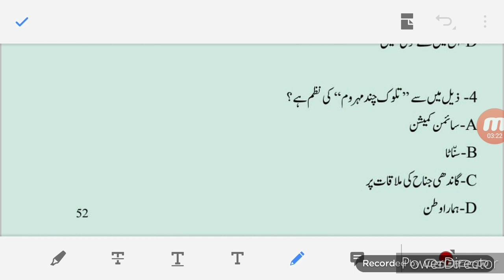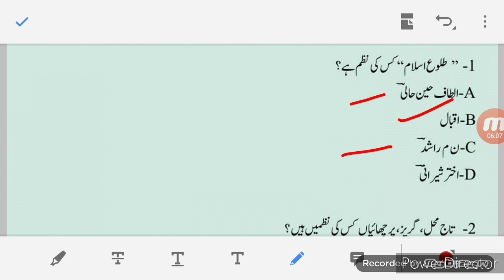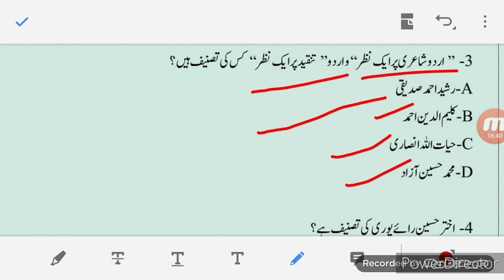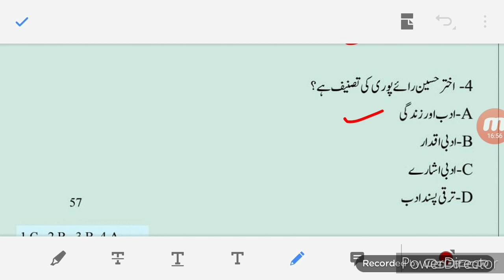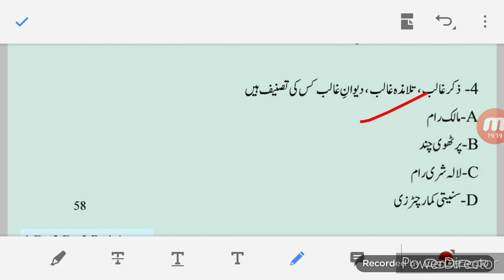UP.TET, C.TET | Objective Important Ques.& Ans.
Urdu Tanqeed

Urdu Related All Information...

All Urdu Competitive Exams Preparation
Joining Class through (Google Meet App)

For more Information about this book Download pdf.

Book Order Karne Ke liye what's app no.par contact karen.8477965321

follow karen intagram par-